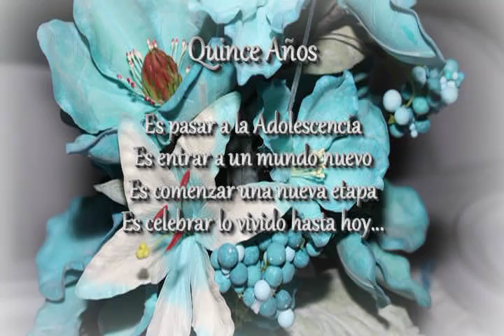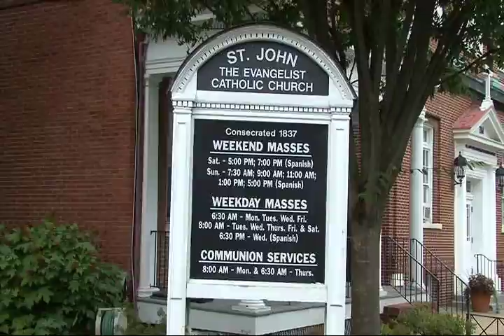Quince Kivian (I Parte)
Quince Kivian ,Iglesia,Frederick,MD,